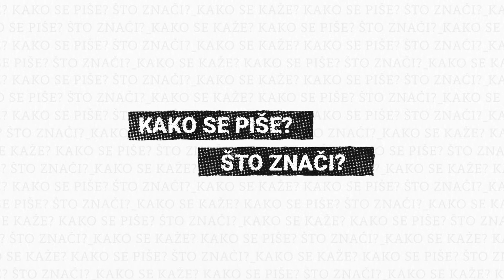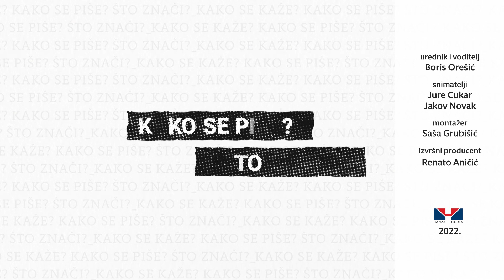Kako dekliniramo muška imena Tino i Dino, a kako Ante, Pavle i Đorđe?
"Rekla bih da je u Dubrovniku crkva svetoga Vlaha, a ne Vlahe“, kaže dr. sc. Marica Čilaš Mikulić s Filozofskog fakulteta u Zagrebu.